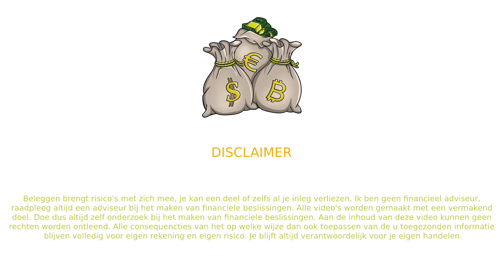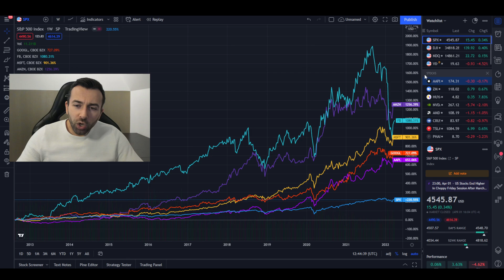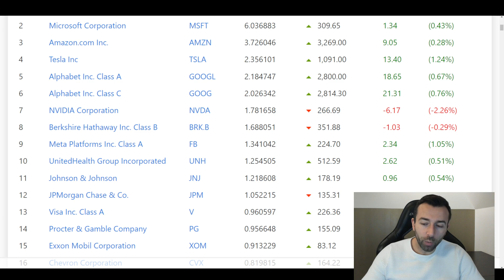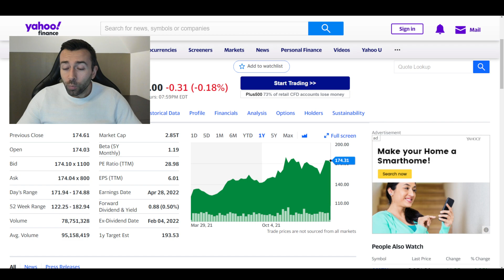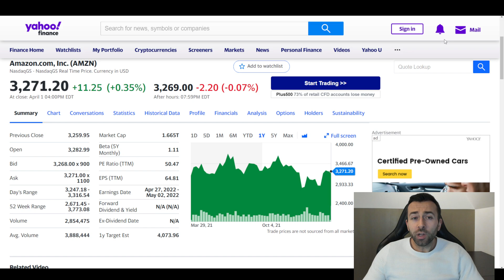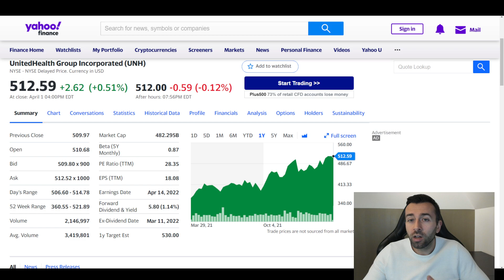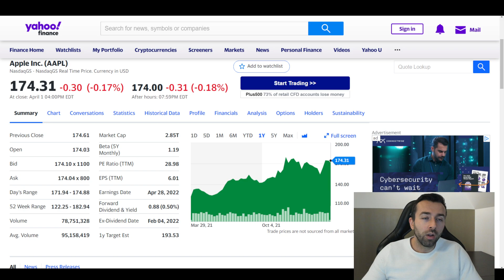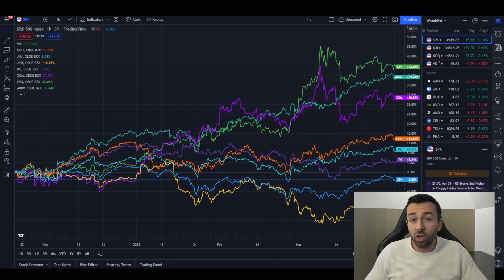NU WEL OF NIET INVESTEREN IN BIG TECH BEDRIJVEN?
Investeren in Big Tech bedrijven, of juist niet? In dit filmpje ga ik in op voornamelijk Apple, Amazon, Google, Microsoft en Meta. Allemaal hele mooie tech bedrijven.

investeren in big tech
big tech aandelen
apple kopen
microsoft kopen
amazon kopen
meta kopen
google kopen
pple kopen
microsoft kopen
amazon kopen
meta kopen
google kopen
top aandelen
beste aandelen
interessante aandelen
beleggen
welke aandelen
investeren 2022
aandelen april